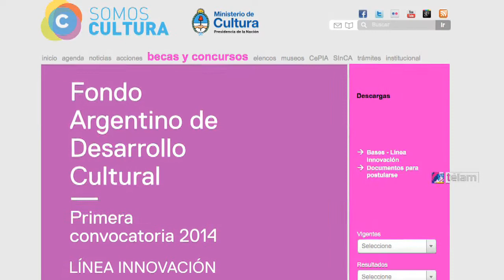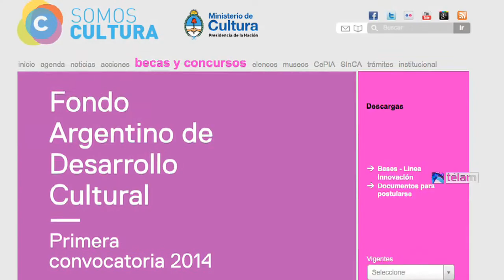El Ministerio de Cultura lanza un fondo de ayudas para el sector cultural por 15 millones de pesos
La ministra de Cultura de la Nación, Teresa Parodi, presentó el Fondo Argentino de Desarrollo Cultural, que otorgará 15 millones de pesos en ayudas e incentivos económicos para fortalecer el sector cultural en todo el país
La actividad se desarrollo en la Casa Nacional del Bicentenario  junto con el Secretario de Gestión Cultural Sebastián Shonfeld  y Verónica Fiorito Jefa de Gabinete.
El programa, esta dirigido a apoyar a artistas, creadores, productores, gestores, profesionales, empresas organizaciones no gubernamentales y cooperativas con el fin de presentar proyectos, programas o actividades.  Para la presentación tendrán asesoramiento de representantes del Ministerio de Cultura.
“Estos fondos concursables son una transferencia directa de recursos del Estado a la sociedad, para impulsar la tarea de nuestros hacedores culturales, los que sintetizan las identidades culturales argentinas en propuestas artísticas y las proyectan al mundo", informó  el secretario de Gestión Cultural, Sebastián Schonfeld.
Este programa, impulsado por la Secretaría de Gestión Cultural, brinda a artistas, creadores, productores, gestores, profesionales, empresas, organizaciones no gubernamentales y cooperativas la posibilidad de presentar proyectos, programas o actividades que requieran ayuda total o parcial para su concreción.
Hay cuatro líneas de acción: movilidad, sostenibilidad, infraestructura e innovación.
La convocatoria se abrirá el 1.º de octubre y culminará el 3 de noviembre. Las postulaciones se realizarán vía plataforma digital, ingresando
El objetivo del programa es profundizar  las políticas públicas de jerarquización de las producciones culturales argentinas.